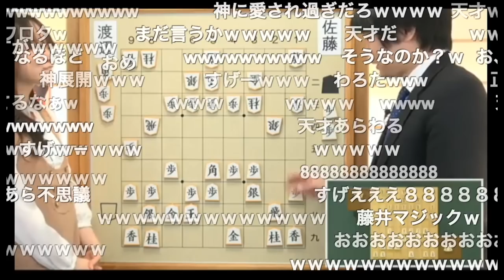【閲覧注意】藤井猛九段の激ヤバ爆笑解説！マジックまで披露するwww